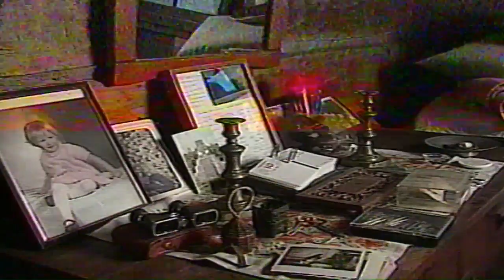James Still: Man on Troublesome Creek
A documentary film on Kentucky Appalachian author James Still. The film includes an interview with James Still and illustrated readings of his works. Produced and directed by Michael Lasater in 1988. A Western Kentucky University Television Center production.